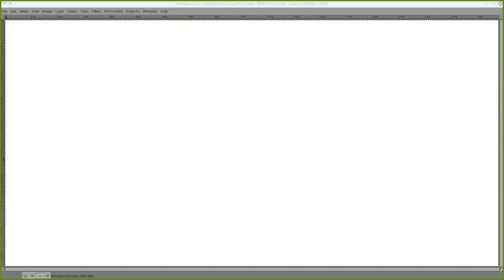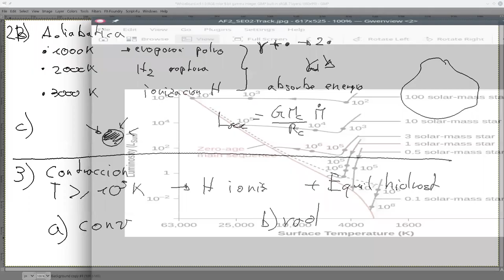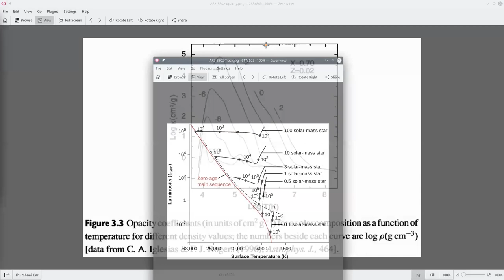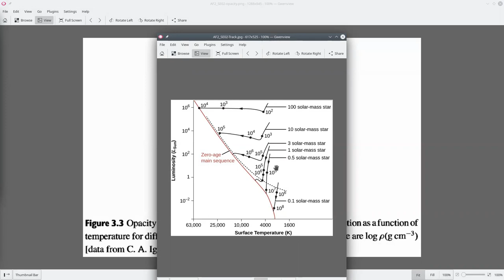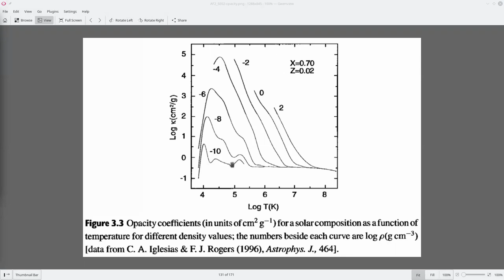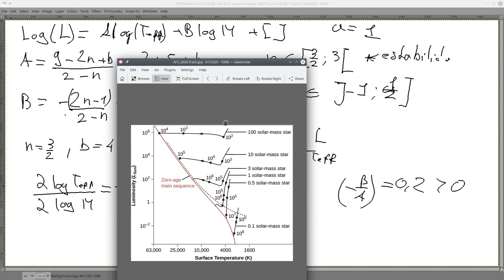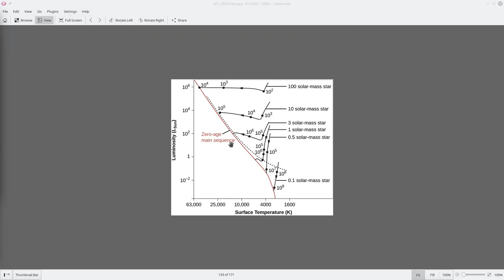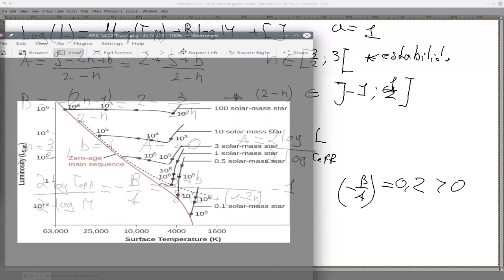Astrofisica2 2021/2 UCN clase 25 Pre-MS, Linea de Hayashi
clase 25
Pre-MS:
2 Colapso (isoterma, adiabatico, accrecion)
3 Contraccion (fase convectiva, linea de Hayashi)